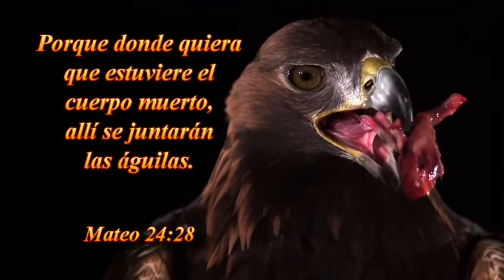DOMINGO- 03-07-2016--TABERNÁCULO LA VOZ DE DIOS DE SANTIAGO DE CHILE